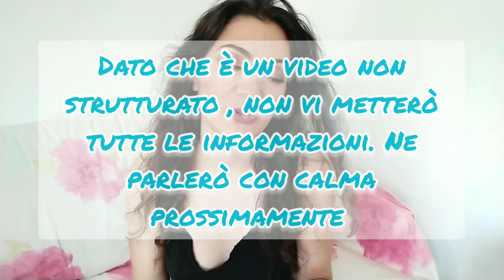SPACCHETTO - video SGANGHERATO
Solo goffaggine e prime impressioni 😁
Maggiori info prossimamente.

➡️👀 mi trovi su Instagram @anomaliasaturnina